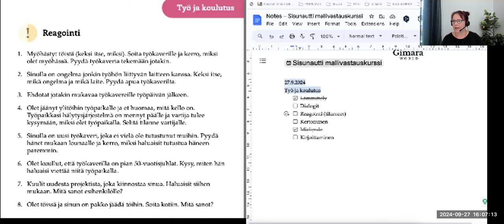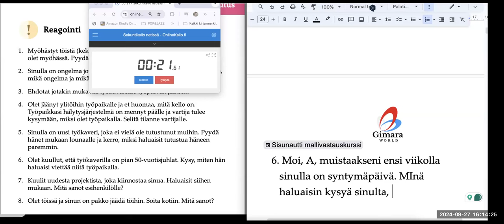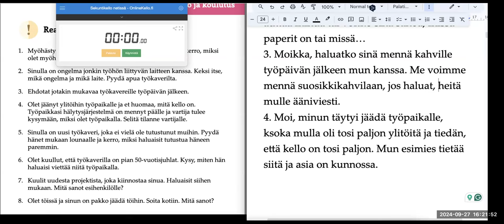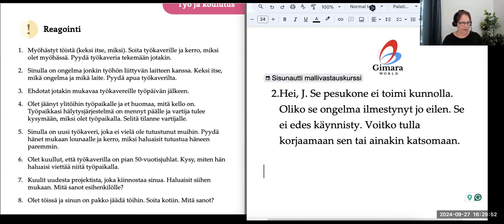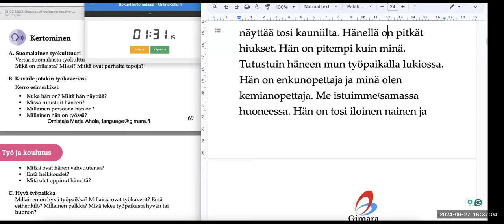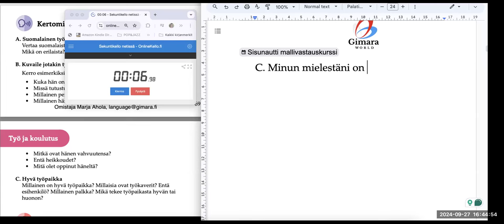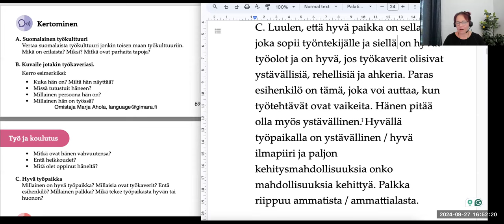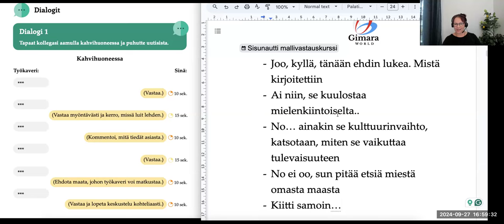Opi suomea! Sisunautin mallivastauskurssi, osa 12 (Intermediate)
Teema Theme: Työ ja koulutus
Osateema Part theme: Mielipide
Taso Level: Keskitaso